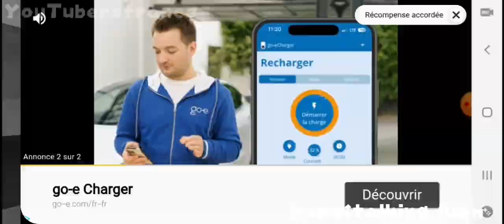new potions |talking juan